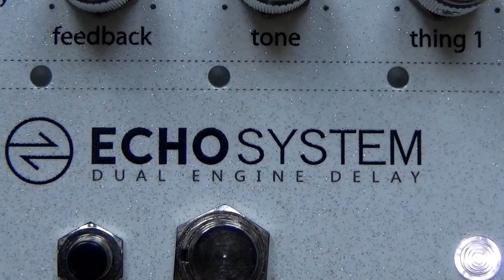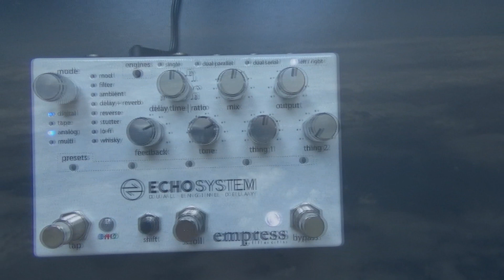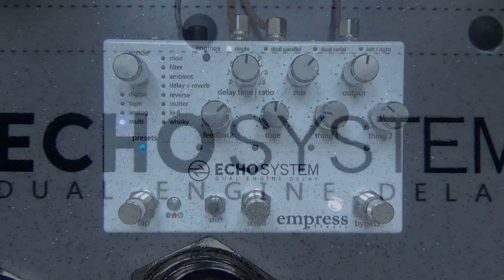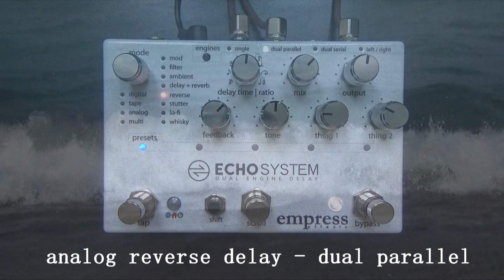Empress Echosystem - my favorite 7 settings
Please, use your headphones!
For the Echosystem is an incredible extensive delay, I won't even try to present all of its brilliant functions.
I only present my 7 favorite settings instead.

0:08 tape mode (Echoplex/ Space Echo) - left/right
0:55 digital/analog mode - left/right
1:44 reverse lo-fi - left/right
2:21 reverse delay with filter - left/right
3:09 multi mode -single
3:54 analog delay - dual parallel
4:53 analog reverse delay - dual parallel

gear: Fender Stratocaster, DelayDude Custom Amp, Evidence Audio SIS Cables Shure SM57, Cubase.